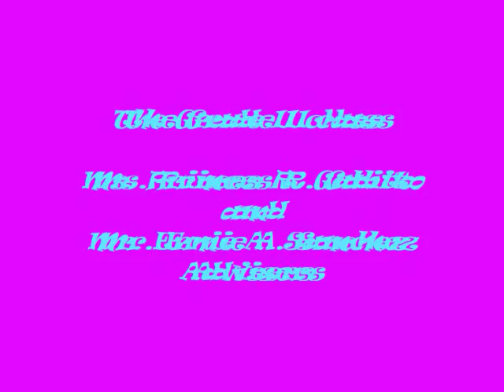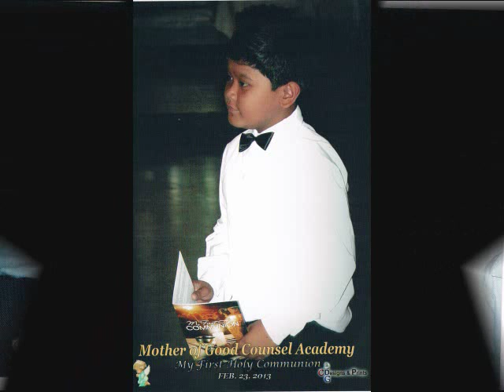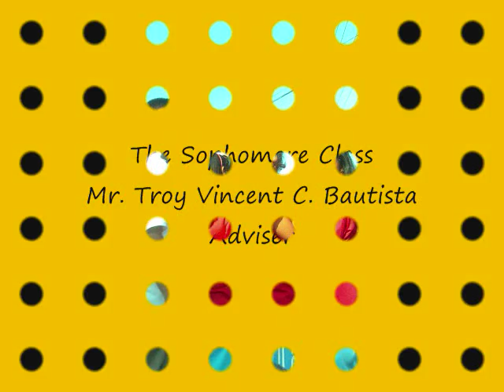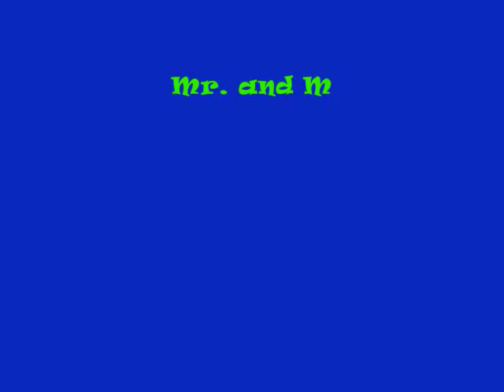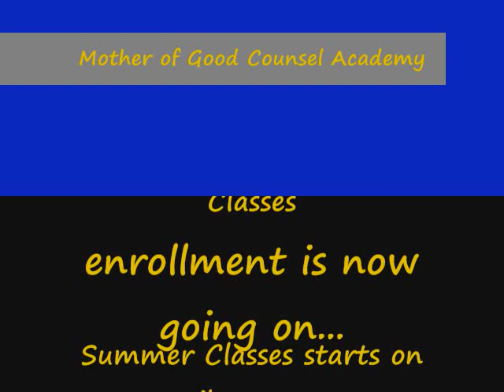MGCA Movie Pix (S.Y. 2012-2013)